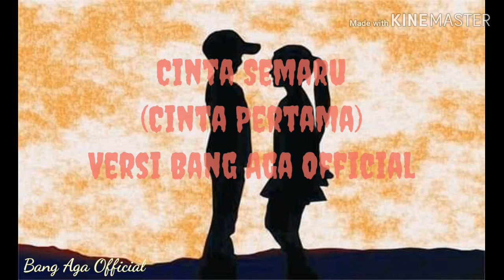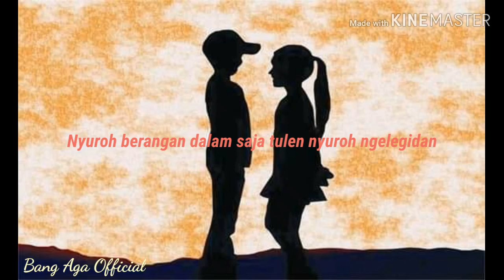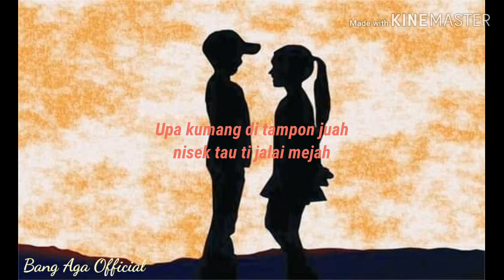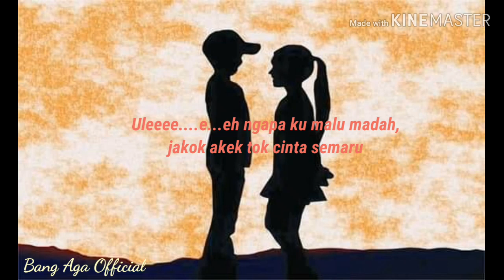Lagu Dayak Cinta Semaru (Karaoke/Lirik)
Musik Cover Bang Aga
Cipt || Bojes Radius Furman G.